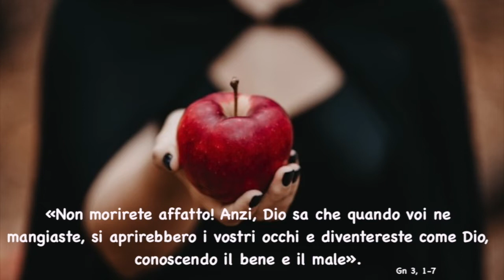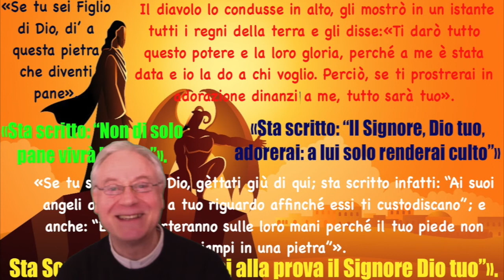La “madre” di tutte le menzogne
Domenica 6 Marzo 2022 - I di Quaresima

Il brano del Vangelo di Luca di Domenica,  6 Marzo,  che ci narra delle tentazioni subite da Gesù nel deserto ad opera di Satana, ci permette di approfondire, smascherare e vanificare le tecniche di persuasione diabolica all’opera nella nostra vita quotidiana…
Quello che dobbiamo tener presente è la “madre” di tutte le menzogne che Satana cerca di propinarci per  rubarci la gioia l’entusiasmo,  la vita…  Il demonio, infatti,  per mezzo dei suoi poteri preternaturali può falsare la percezione che l’uomo ha di sé fino a fargli credere di poter essere e fare quello che vuole.  Se l’uomo cede a questa illusione diabolica pensando di poter stabilire autonomamente cosa è bene e cosa è male sostituendosi così, di fatto, a Dio cade in una trappola mortale che lo porterà a un futuro incerto, confuso,  doloroso e tenebroso …
Gesù ha voluto sottoporsi alle tentazioni diaboliche per insegnarci quale deve essere la risposta giusta per smascherare e vanificare gli sforzi di Satana: al tremendo potere di suggestione del “padre della menzogna”,   bisogna rispondere con il soprannaturale potere della Parola di Dio. Infatti è solo l’abbandono fiducioso alla Volontà di Dio,  manifestata attraverso la Sua Parola,  che  sconfigge il diavolo!